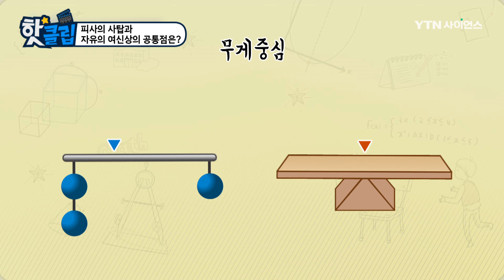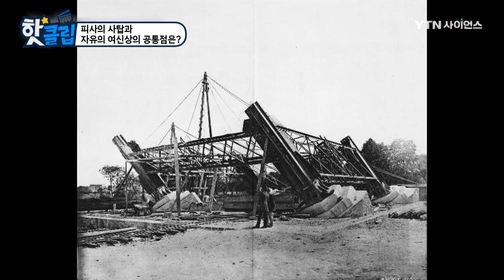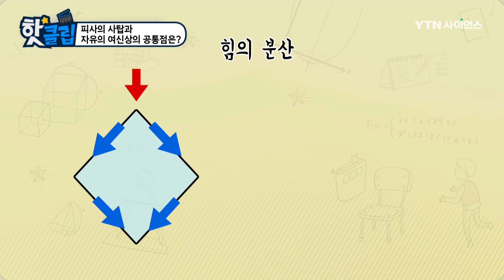피사의 사탑과 자유의 여신상의 공통점은? [핫클립] / YTN 사이언스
200여 년간 쓰러지지 않은 피사의 사탑과 1889년에 완공된 에펠탑이
지금까지 굳건히 서 있는 비결은 무엇일까?
그리고 자유의 여신상과 피사의 사탑 안에는
수학적 설계가 있는데, 그것은 무엇일까?